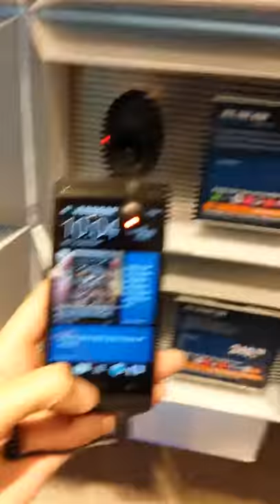Htc videopic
een korte uitleg over htc videopic tijdens het filmen kun je foto's maken.